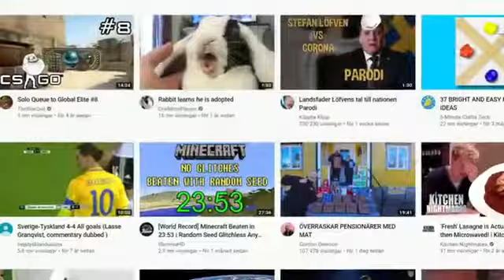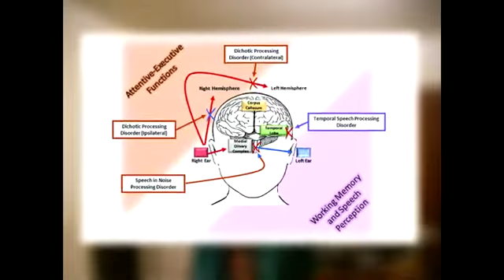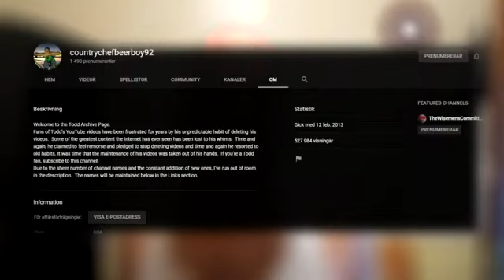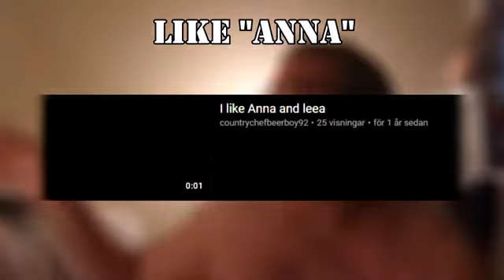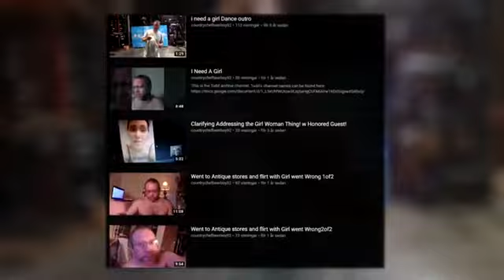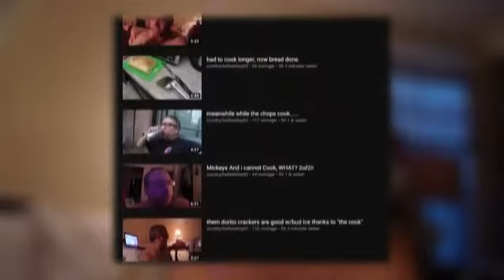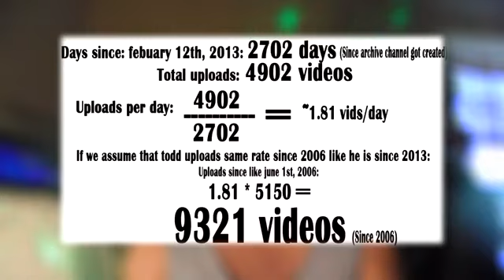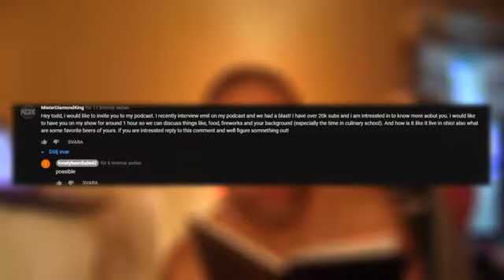[reupload] BIGGEST LOW LIFE ON YOUTUBE - TODD WEISS DOCUMENTARY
Created and deleted by: MisterDiamondKing.
Note: The infamous interview of crazyrussian86 has been deleted by MisterDiamondKing as well.  It's believed he blocks anyone who asks him about the documentary and the interview.